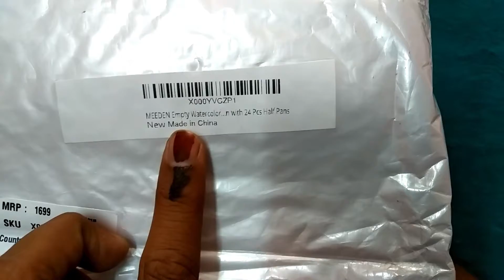My new 24 half pans watercolour pallet unboxing and review in hindi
Hi there,

My name is Gaurav Sharma and this is my channel 'The Indian Sketcher' where I upload videos on watercolour painting, sketching, tutorials etc. You can learn watercolouring by watching my videos.

In this video, I am unboxing and reviewing my new watercolour metal pallet with 24 half pans. I needed this pallet so I purchased this from amazon online.

Music Credit